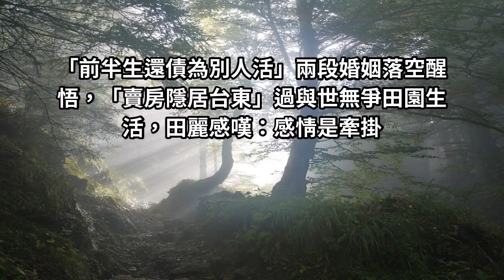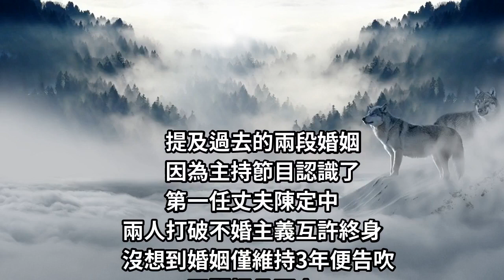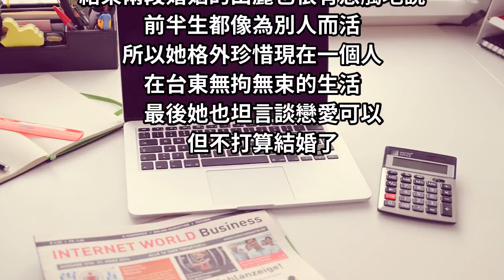「前半生還債為別人活」兩段婚姻落空醒悟，「賣房隱居台東」過與世無爭田園生活，田麗感嘆：感情是牽掛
曾經是許多人心目中性感女神代表的田麗，近年來鮮少曝光在螢光幕前，在台東過著與世無爭的田園生活，有過兩段婚姻的她談起過去波折的感情，她淡淡地笑說：「結婚真的沒什麼意義，感情就是牽掛。」